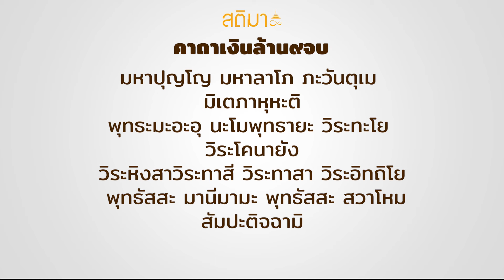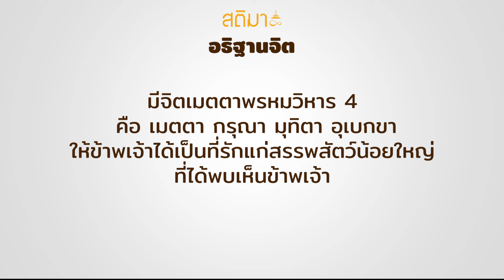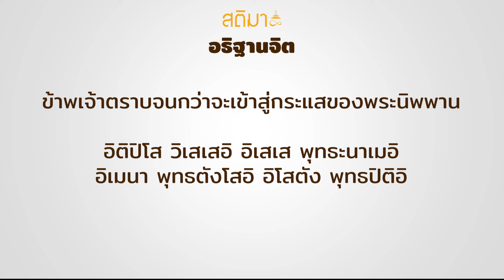สติมา | บทสวดมนต์ตอนเช้า เพื่อเป็นสิริมงคล